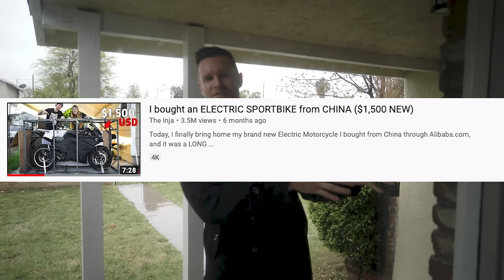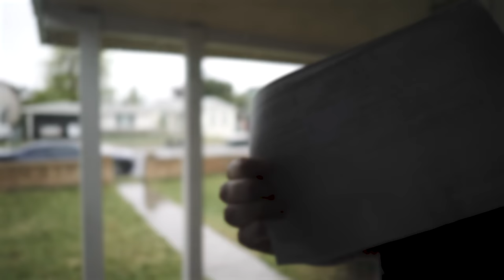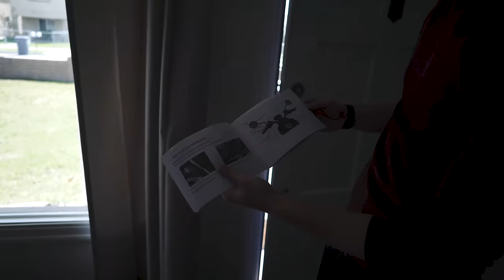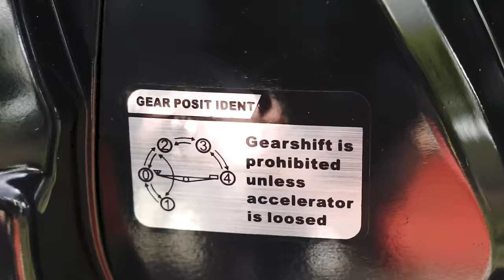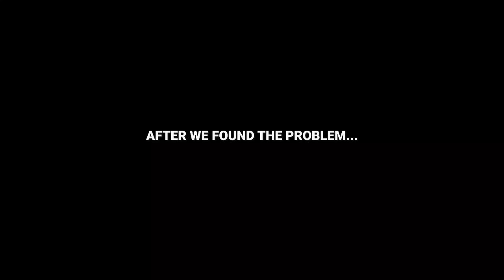I BOUGHT the most AVERAGE-PRICED Motorcycle on AMAZON ($1,600 NEW)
Amazon Motorcycle link!

I bought a sportbike motorcycle from Amazon, and I gotta say the motorcycle looks awesome. This is an X-PRO 125cc bike, so nothing crazy, but for $1,600 shipped to your door I won't complain. This is the unboxing and first impressions I have of this Amazon/chinese Motorcycle! This bike is from China, with classic signs such as rattling and vibrations while riding. but it's a running bike for cheap, so...

Licensed to YouTube by AEI (on behalf of NCS); ASCAP, LatinAutor, Ultra Publishing, Featherstone Music (publishing), EMI Music Publishing, and 10 Music Rights Societies